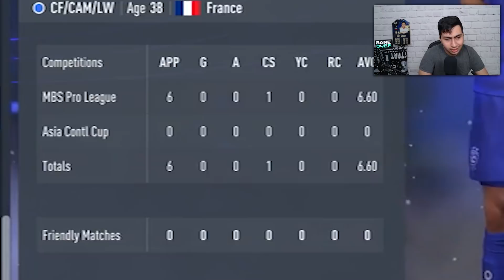فرانک ریبری در راه الهلال🔥🔵 سرنوشت علی دایی در الهلال چگونه رقم میخورد؟!🧐 قسمت سوم کریر با علی دایی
رفقا تو این ویدیو میریم برای قسمت سوم قسمت کریر با علی دایی 🔥🙏👀برید ببینید امیدوارم حالشو ببرید ❤️